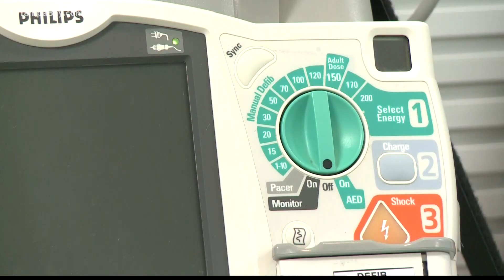Child artist creates Christmas cards to raise funds for families facing cancer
Kaitlyn Grainger is both modest and talented.

“I’m okay, not like Picasso or anything but I’m okay,” she said.

“She is an excellent artist,” said Patty O’Leary, the executive director of the Children’s Cancer Center. “The angel she submitted was just phenomenal. I know everyone is going to love it. She’s certainly better than she perceives herself.”

O’Leary selected Grainger and four other students to design Christmas cards for the Children’s Cancer Center’s annual fundraiser. The Christmas card bundles feature original designs by children who have battled cancer and other illnesses. The cards can be customized and are available online or at nearly 150 Publix locations.

Grainger, 17, was diagnosed with Hodgkin’s Lymphoma in February 2019 after multiple trips to the pediatrician following nose bleeds.

“It was shocking. When I was younger my best friend’s little brother passed away from cancer so I knew what it did to people. So, I feel like I had that impact on me at the time,” she said. “January 2 of this year, actually, I was declared cancer-free.”

Grainger was also commissioned to do a business card for McDonald’s. Now, she’s busy preparing for college. The high school senior hopes to use her experience to help others.